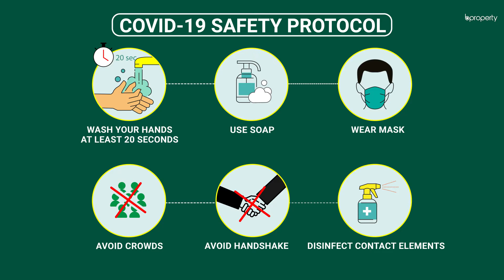Well Planned 1,275 Sq. Ft. Flat in Turag | Flat for Sale in Dhaka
This well-planned apartment is situated in a historic area, Turag. There are so many prime educational institutions that are growing nowadays. Though at present the condition of this property is under construction but within a short time, it would be a brand new property. Just wait to let your dream flourish here.